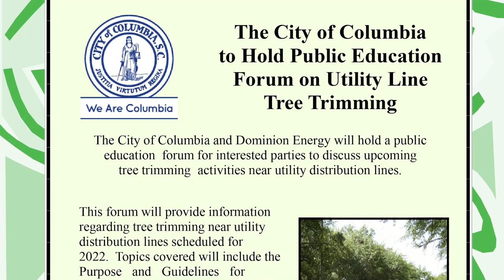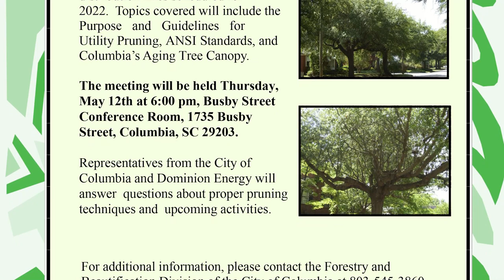This Week in the City | May 8th - 14th